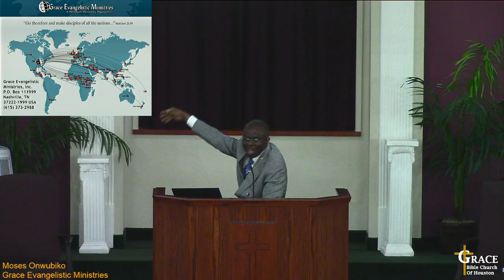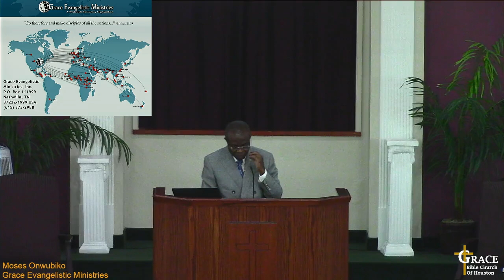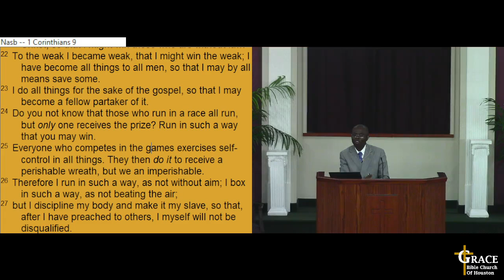24-Fumble - 09/25/24 - Don't Fumble the Ball - Moses Onwubiko